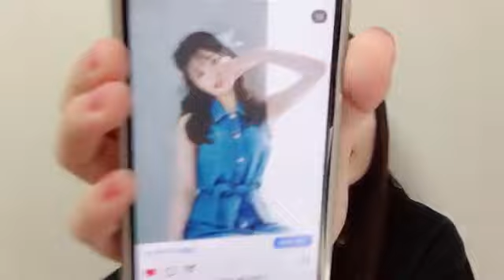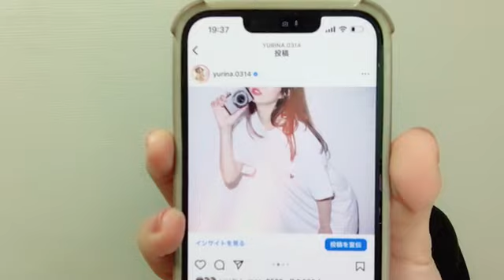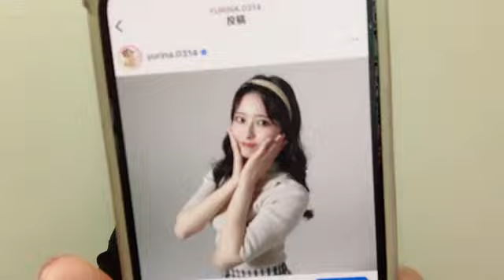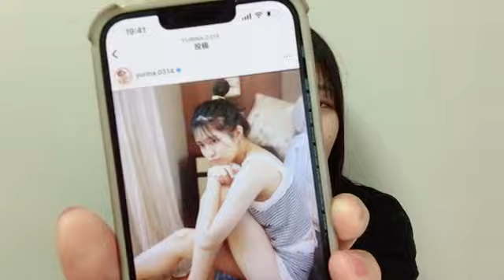2023年03月20日 19時06分19秒 行天 優莉奈（AKB48 チーム８）